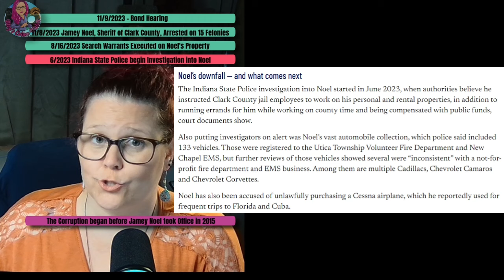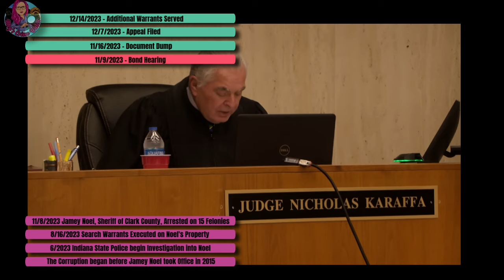Disgraced Indiana Sheriff Jamey Noel | The Whole Story of Greed & Corruption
The WHOLE STORY - START TO FINISH

00:00 Intro/Recap
05:26 Investigation
05:55 Search Warrants
06:11 Bond Hearing
56:15 Document Dump
56:34 Appeal Filed
57:44 New Court Records
58:40 Pretrial Conference
01:00:35 Wife, Misty Noel Charged
01:00:55 Misty Noel Bond Hearing
01:01:23 State Audit Report Released
01:02:48 Daughter, Kasey Noel Charged
01:04:38 First Civil Case Filed
01:05:46 Contempt Charged Filed
01:06:20 Contempt Hearing
03:06:34  Judge wasn't playin'
03:08:11 Quick Intro Part 2
03:10:33 Second Contempt Hearing
03:35:59 Additional Civil Actions
03:50:27 AG Files Additional Charges
04:27:00 Agreement reached in Civil Case
04:28:30 Misty Files for Divorce
04:29:47 Wife/Daughter Want Cases Combined
05:10:44 Civil Action #4 Filed
05:13:00 Civil Action #5 Filed
05:13:45 Noel Changes His Plea
05:51:50 Press Conference
06:10:24 Quick Intro Part 3
06:10:53 What Victims Think
06:17:23 Mistress Hearing
07:30:00 Wife/Daughter Hearing Re: Plea Deal (NEW)
07:34:50 Sentencing Hearing
09:33:23 Special Prosecutor Press Conference
09:44:01 More Than 60 Days in - THE END

Clark County, Indiana Sheriff and former star of A&E's 60-Days In, has been embroiled in a year long corruption scandal involving his misuse of millions of dollars in funds both from public and non-profit sources he oversaw. It is alleged that he used these funds to lead a lavish lifestyle, including collecting over 100 cars, buying his own plane and even paying his child support. His wife, daughter, mistress and more have since been indicted on similar charges and Noel is up to 31 felony charges himself.
I originally covered this case shortly after Noel's initial arrest. This is an update from the past year of craziness and court hearings.

Go check out the full news stories and much more coverage at:
WHAS11 @WHAS11News
Wave News @WAVE3Newstv
WDRB News @WDRBNewsOfficial
WLKY News @WLKY